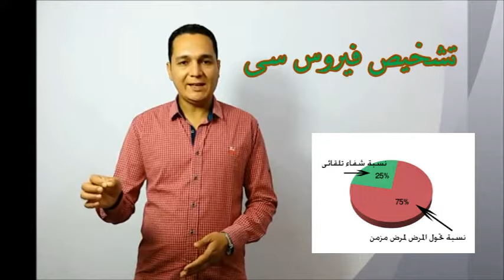فيروس سى .. التهاب الكبدى الفيروسى سى وطرق العدوى والعلاج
فيروس سى . التهاب الكبدى الفيروسى سى . كيفية انتقاله . واعراضه . وعلاجه ومضاعفاته. .. مع د. تامر .  موقع لجنة مكافحة الفيروسات الكبدية